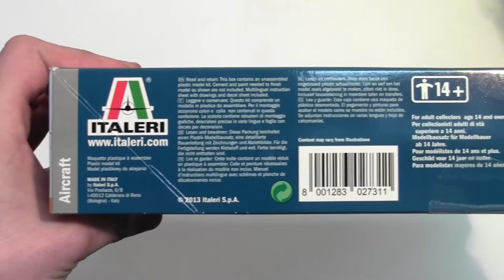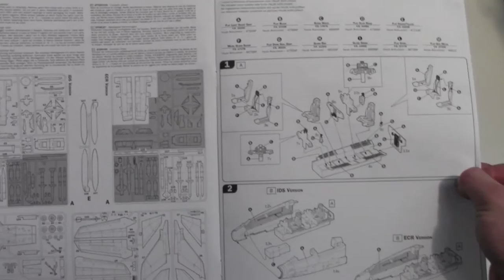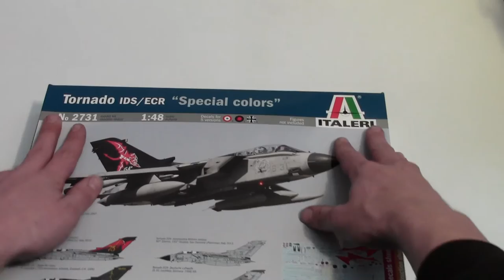Italeri 1/48 Panavia Tornado IDS/ECR Special # 2731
Italeri 1/48 Panavia Tornado IDS/ECR Special Colours. Decals for 6° Stormo 154° Gruppo Ghedi (Brescia) Italy 2007; 6° Stormo 154° Gruppo Ghedi (Brescia) Italy 2012; 50° Stormo 155° Gruppo San Damiano (Piacenza) Italy 2013; 15 Squadron 75th Anniversary Saints scheme overall black RAF Cranwell 1990; JG32 Lechfeld German Air Force 1998/99 # 2731